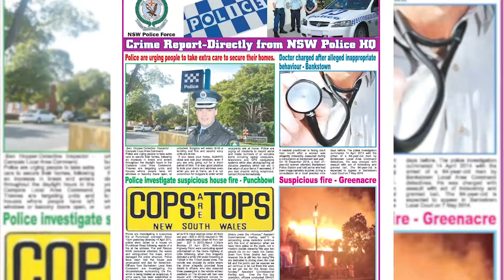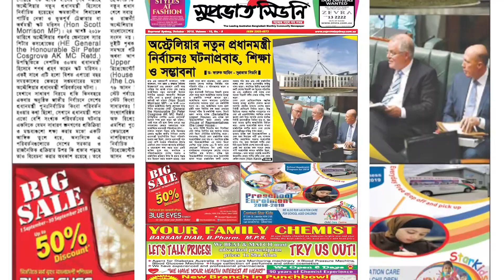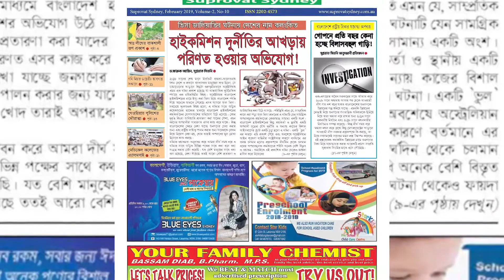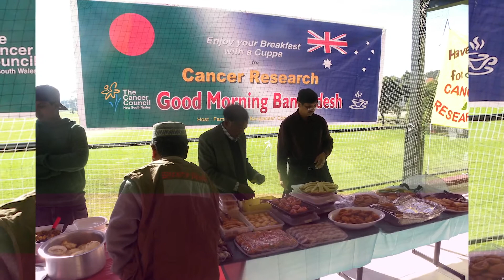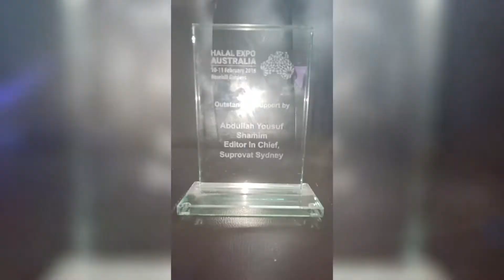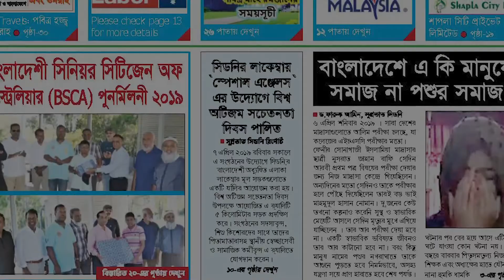10th Anniversary Vidoe of Suprovat Sydney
The 10th Anniversary event of Suprovat Sydney was celebrated on 27 July 2019. This video is a glimpse of our activities over the decade which was shown on the event.